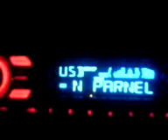Ciar_n Parnell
Ciarán's demand for a fada backfires.